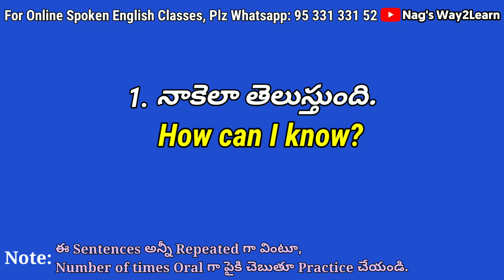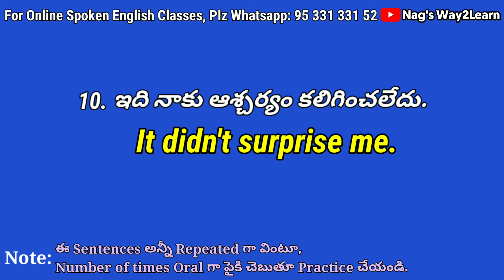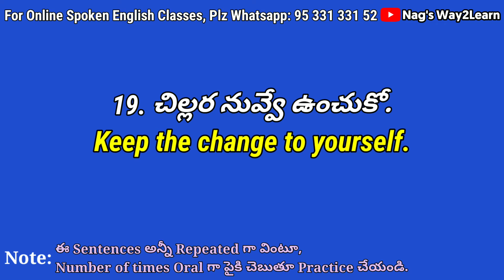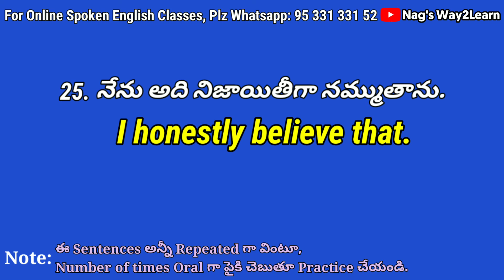Daily Use English Sentences || Spoken English in Telugu || Part-44 || Nag's Way2Learn.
In this video "Daily Use English Sentences || Spoken English in Telugu || Part-44 || Nag's Way2Learn.", We are going to practise 25 most Daily Use Simple Spoken English Sentences in Telugu. Watch the video completely.